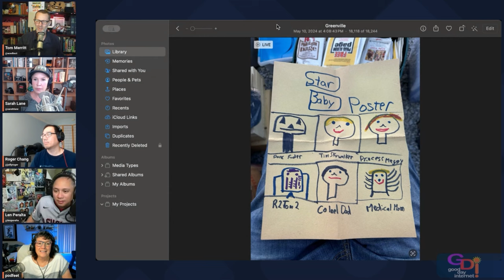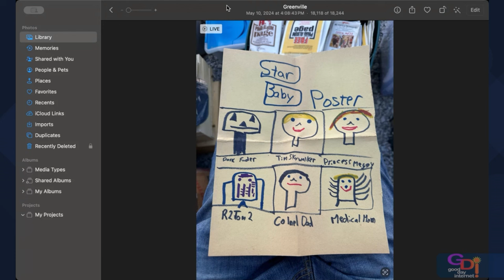Best of GDI May 2024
Theatremonkey put together this GDI monthly highlight reel for May 2024.